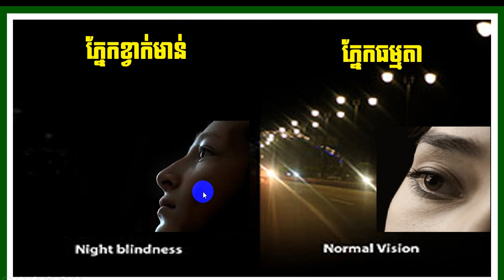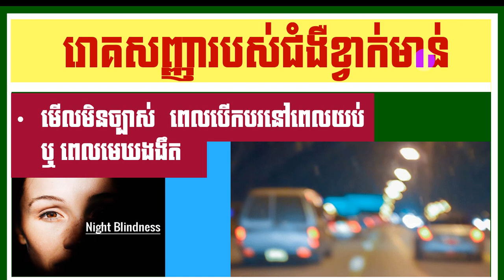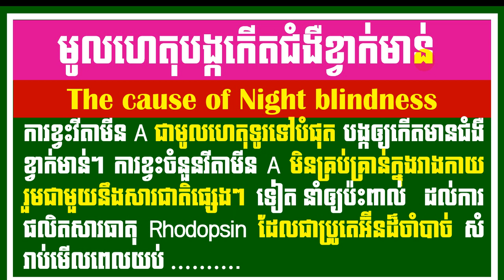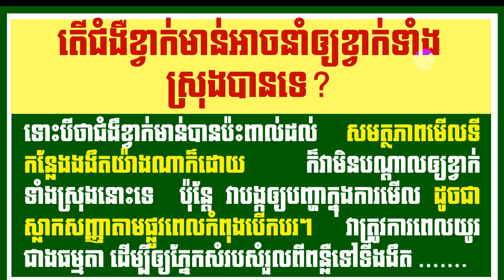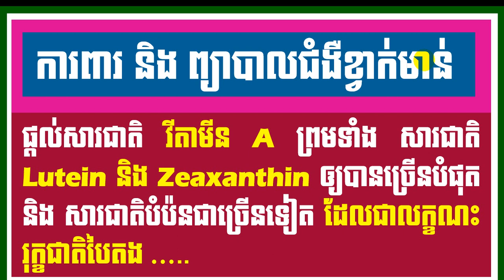EBC ពន្លឺសុខភាព - ជំងឺខ្វាក់មាន់ Night Blindness - English (Pang Leehouv)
ជំងឺខ្វាក់មាន់ Night Blindness ពន្យល់បកស្រាយដោយលោកគ្រូ ប៉ាង លីហ៊ៅ (Pang Leehouv) តំណាងក្រុមហ៊ុន អ៊ីប៊ីស៊ី (EBC)